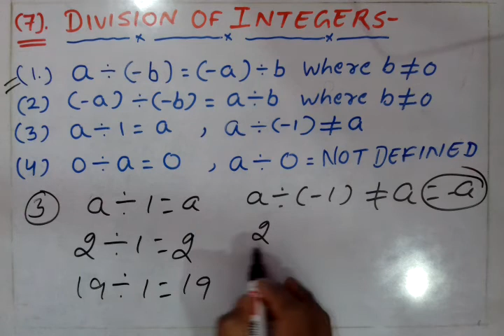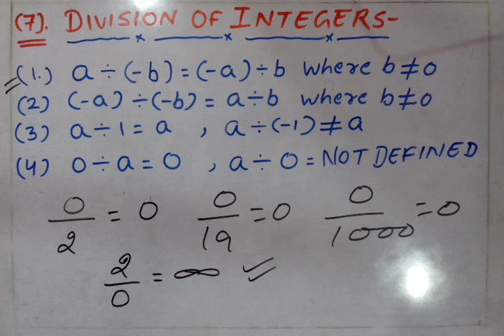7. Ex. 1.4 Division rules / Maths by Jai prakash तिवारी RVC School meerut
Ncert maths / maths questions from NCERT Book chapter 2.2 Examples best method for teaching important for SSC Bank clerk PO up पुलिस